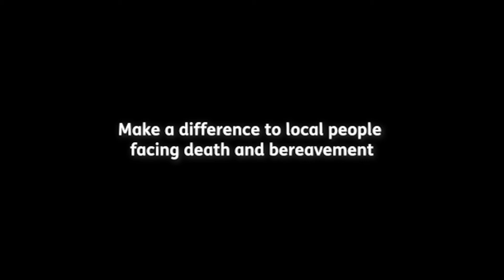Why Lucy's running the London Marathon for St Catherine's Hospice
Although she never wants to "do another marathon ever again", Lucy tells us why she'll be running the London Marathon for St Catherine's Hospice in October 2022.